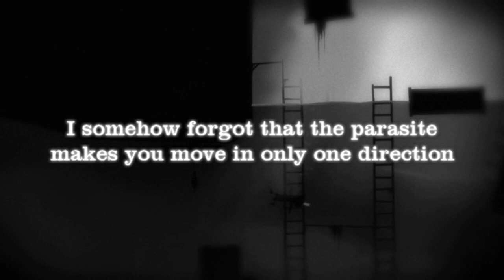Let's Play LIMBO! Part 2 - Definitely not the Hotel California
Even on their first outing, PlayDead figured out how to make an atmosphere even more wonderfully oppressive. This part of the game introduces what might be my least favorite inclusion. The _mind control_